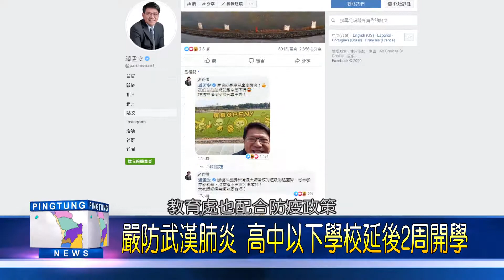109 0203 嚴防武漢肺炎 高中以下學校延後2周開學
109 0203 嚴防武漢肺炎 高中以下學校延後2周開學